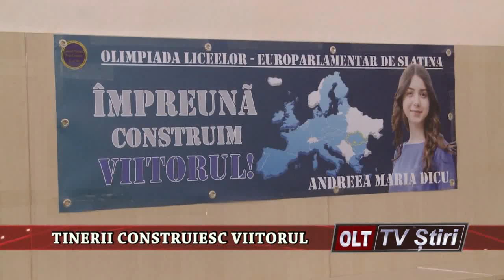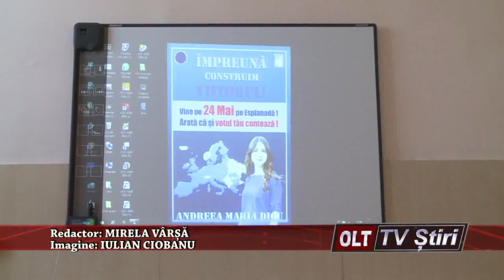TINERII CONSTRUIESC VIITORUL 2205